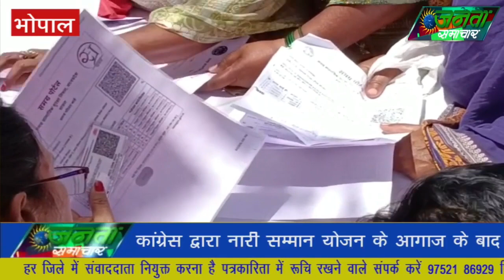khabren din bhar ki#बुधवारस्पेशल #10/5/23#jantasamachar